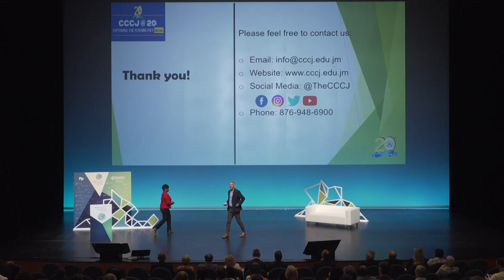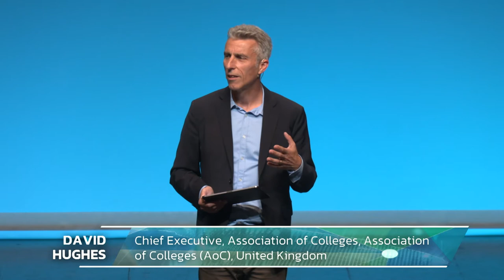David Hughes - Jarduera irekiera 2022/06/17